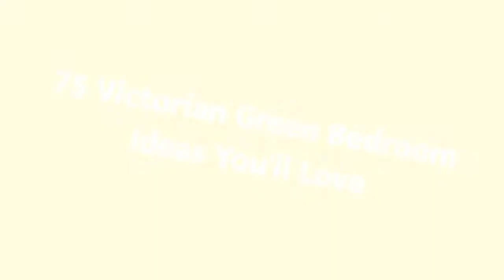75 Victorian Green Bedroom Design Ideas You'll Love ⭐️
Browse Victorian bedroom decorating ideas and layouts. Discover bedroom ideas and design inspiration from a variety of Victorian bedrooms, including color, decor and theme options.

0:00:00 - Intro
0:00:12 - Victorian Green Bedroom Design Ideas You'll Love: Inspirations 1 to 25
0:01:41 - Victorian Green Bedroom Design Ideas You'll Love: Inspirations 26 to 50
0:03:23 - Victorian Green Bedroom Design Ideas You'll Love: Inspirations 51 to 75